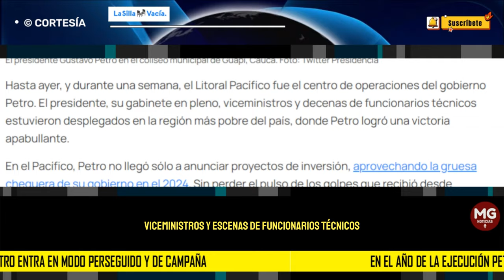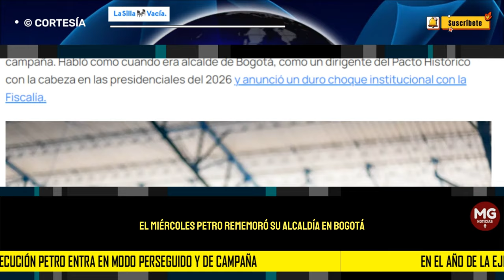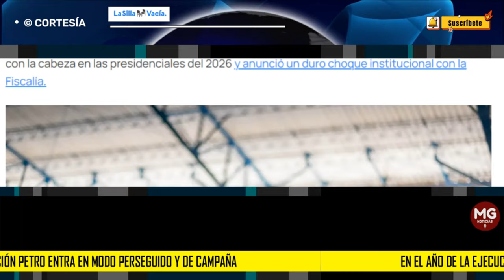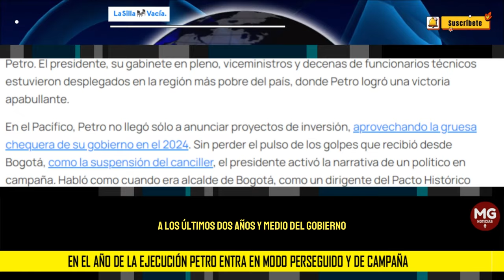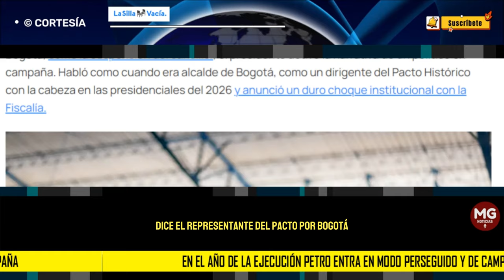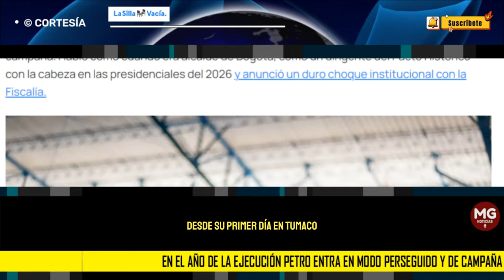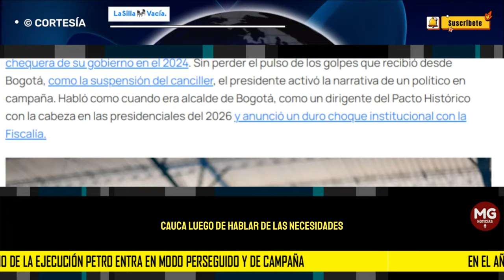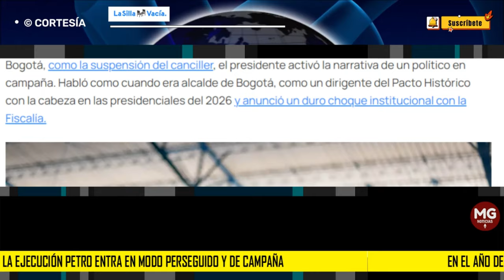🔴 EN EL AÑO DE LA EJECUCIÓN PETRO ENTRA EN MODO PERSEGUIDO Y DE CAMPAÑA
Hasta ayer, y durante una semana, el Litoral Pacífico fue el centro de operaciones del gobierno Petro. El presidente, su gabinete en pleno, viceministros y decenas de funcionarios técnicos estuvieron desplegados en la región más pobre del país, donde Petro logró una victoria apabullante.